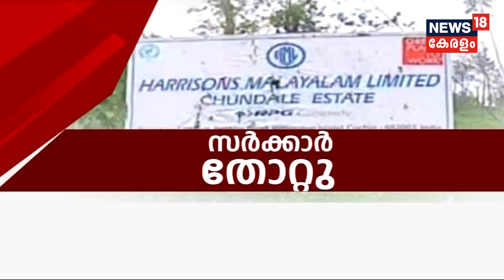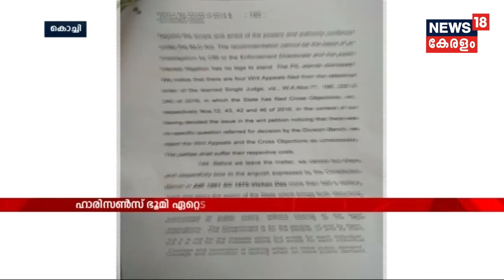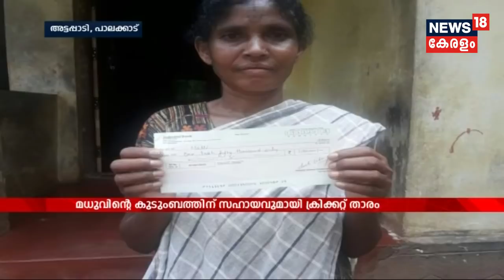കഥ മോഷ്ടിച്ചതിന് മോഹന്‍ലാല്‍ സിനിമയ്ക്ക് സ്‌റ്റേ; നടപടി കലവൂര്‍ രവികുമാറിന്റെ ഹര്‍ജിയില്‍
The Thrissur Fast Track Court stayed the release of the movie ‘Mohanlal,’ starring Manju Warrier and directed by Sajid Yahiya, considering a petition filed by scriptwriter Kalavoor Ravikumar. The film was scheduled for Vishu release.